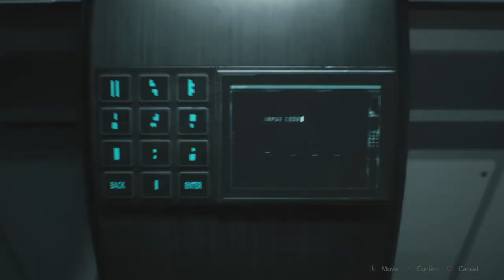RESIDENT EVIL 2 walkthrough part 14